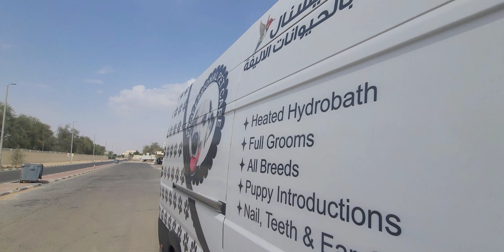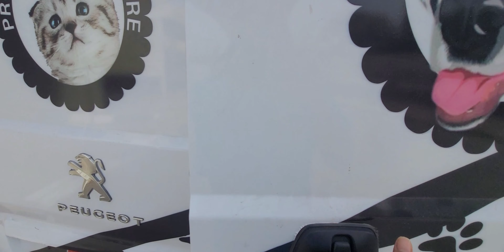🇦🇪 UAE works today